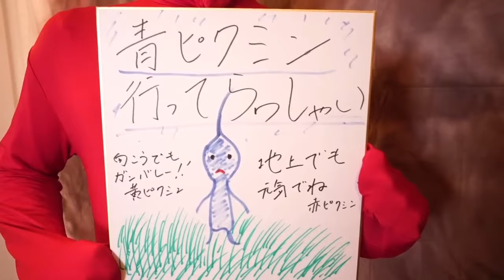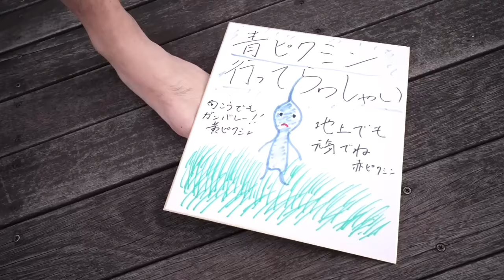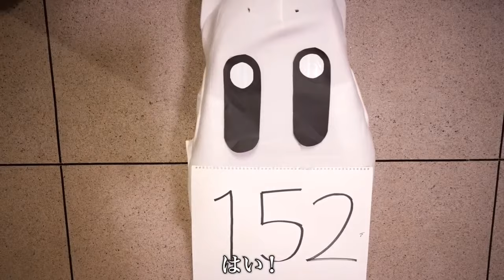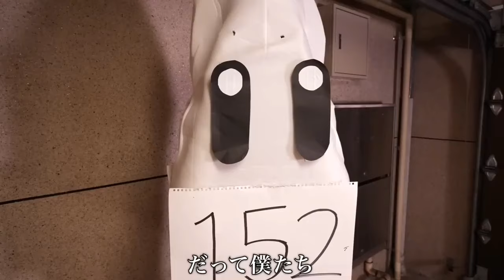練習には誰かが犠牲になっている【バンカラジオ】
【関連動画】

tIDEuyQ0ZFA
ーーーーーーーーーーーーー